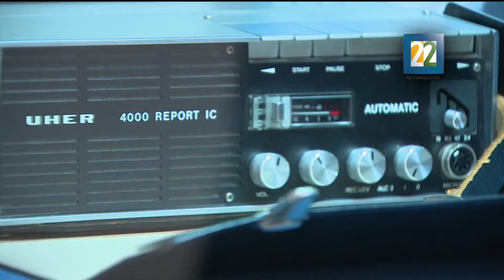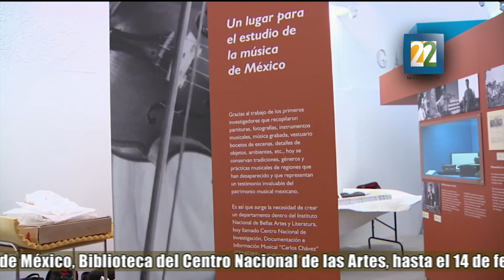"40 años construyendo la memoria musical de México"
CENIDIM, "40 años construyendo la memoria musical de México" se exhibe en la Biblioteca del Centro Nacional de las Artes, hasta el 14 de febrero de 2016, la entrada es libre.